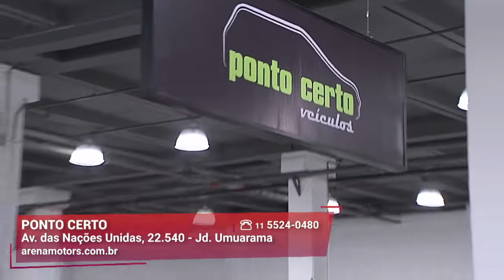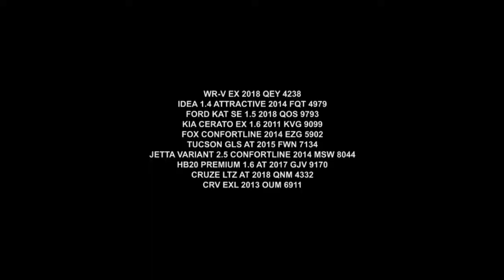Feirão de Carros com Preços Inacreditáveis | Arena Motors | Gazeta Shopping